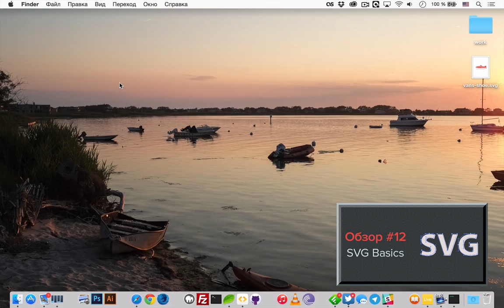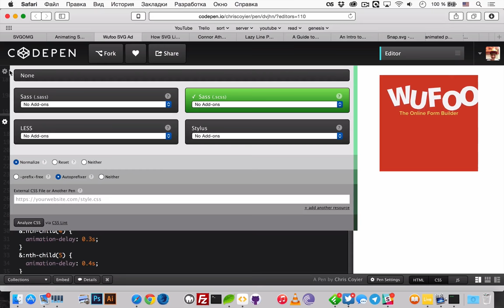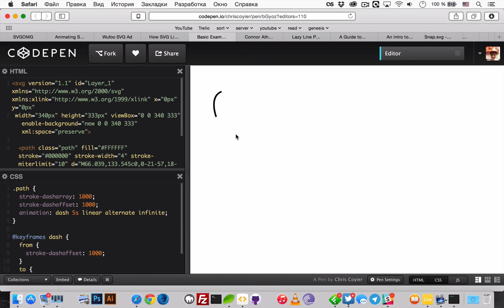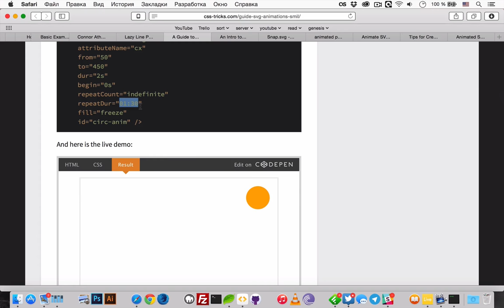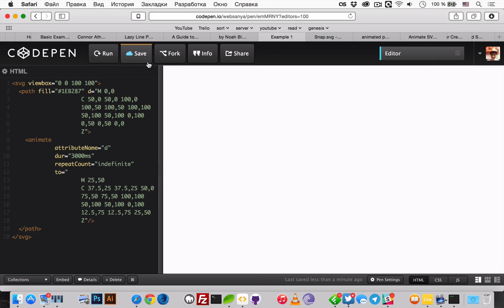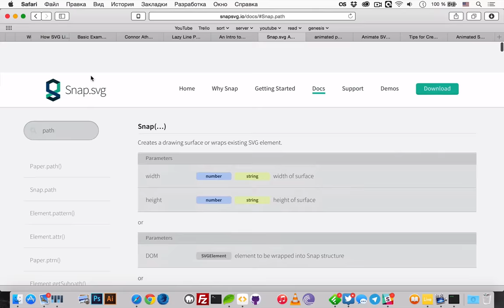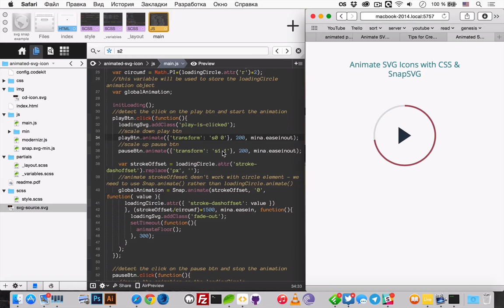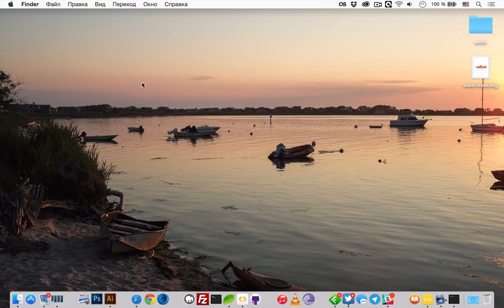SVG анимации с помощью CSS, JavaScript (Snap.svg) и SMIL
Долгожданный ролик про анимацию SVG в вебе. Рассмотрим три основных способа: CSS анимации, SMIL анимации и JavaScript анимации на примере Snap.svg. Обо всех плюсах и минусах каждого способа смотрите в ролике!